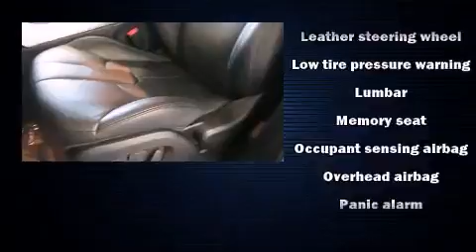2015 Land Rover Range Rover Evoque Pure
Napleton Ellwood City Chrysler Dodge Jeep Ram
1000 Lawrence Ave
in Ellwood City, PA 16117

Discerning drivers will appreciate the 2015 Land Rover Range Rover Evoque. With just over 10,000 miles on the odometer, this 4 door sport utility vehicle prioritizes comfort, safety and convenience. Under the hood you'll find a 4 cylinder engine with more than 200 horsepower, and for added security, dynamic Stability Control supplements the drivetrain. A turbocharger further enhances performance, while also preserving fuel economy. A wealth of standard features means that you no longer have to sacrifice. Like power windows, mirrors, and seats, 1-touch window functionality, automatic temperature control, fully automatic headlights, heated door mirrors, remote keyless entry, cruise control, and seat memory. Passengers are protected by various safety and security features, including: dual front impact airbags, front SIDE impact airbags, traction control, brake assist, ignition disabling, and 4 wheel disc brakes with ABS. You'll never lose visibility with rain sensing wipers, which activate automatically when the drops start to fall. Our knowledgeable sales staff is available to answer any questions that you might have. They'll work with you to find the right vehicle at a price you can afford.